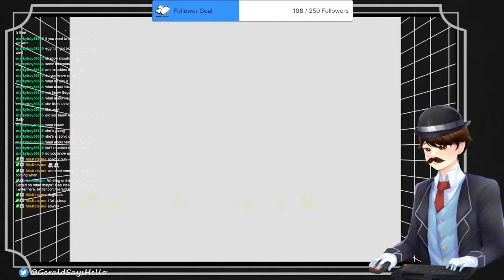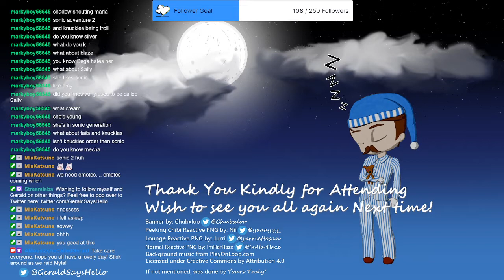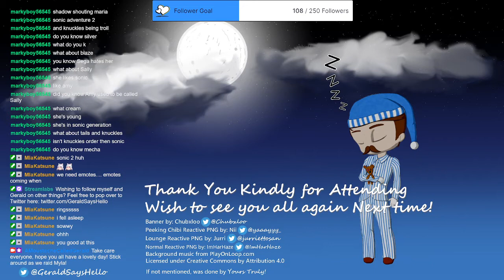Will be playing some Classic Megadrive games today with Mia Katsune distracting me!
Various Sega Games by Sega

Banner by: Chubxloo (Twitter @chubxloo)
Gaming Reactive PNG by: Hazel (Twitter @ImHarHaze)
Peeking Chibi Reative PNG by: Nii (Twitter @yaaayyy_)
Lounge Reactive PNG by: Jurri (Twitter: @jurriettosan)
If not mentioned, was done by Yours Truly